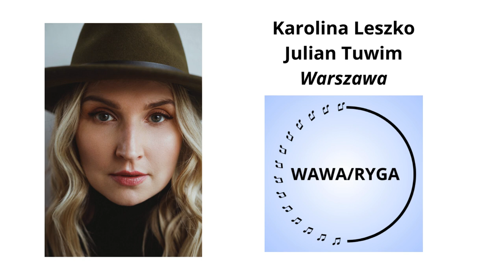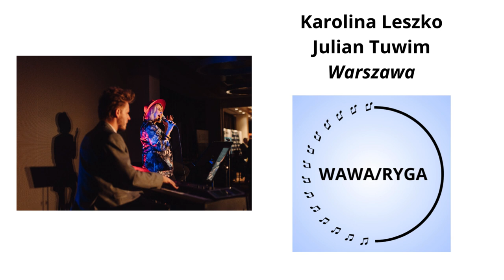Julian Tuwim "Warszawa" wyk. Karolina Leszko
Nagranie powstało w ramach projektu NAWA Promocja Języka Polskiego

Celem projektu jest rozwój kompetencji językowych studentów oraz kompetencji dydaktycznych lektorów i wykładowców języka polskiego jako obcego Uniwersytetu Łotewskiego z wykorzystaniem piosenek o Warszawie i Rydze w języku polskim.

Lider: Instytut Badań Literackich Polskiej Akademii Nauk (Warszawa) Zespół Literatura a Glottodydaktyka IBL PAN

Kierownik projektu: dr hab. Agata Roćko, prof. IBL PAN

Zespół Literatura a Glottodydaktyka

Partner: Uniwersytet Łotewski w Rydze

Kierownik ze strony łotewskiej: dr Krystyna Barkowska

Wykonawca: Karolina Leszko
Tekst: Julian Tuwim
Muzyka: Dawid Jan Makosz